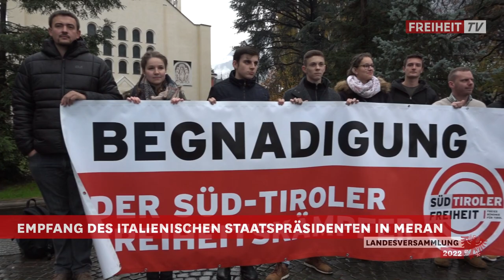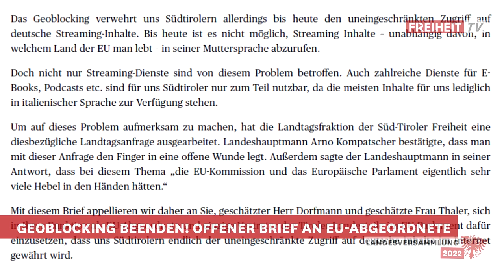„Möchten etwas verändern“ – Junge STF stellt sich und ihre Tätigkeit vor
🤍❤️ Die Junge Süd-Tiroler Freiheit ist die zweitstärkste politische Jugendbewegung im Land. Auf der Landesversammlung blickten die Vertreter der Jugend zurück auf Geleistetes.

🦅 Zur Sprache kamen dabei Aktionen zum Ausbau von Bus und Zug, zur Einführung eines Schulstartgeldes, zur Abschaffung des Geoblockings, zur Förderung von leistbarem Wohnen und gegen die oft sinnlosen Corona-Maßnahmen.

👍 Auch die neuen Mitglieder der Landesjugendleitung rund um Landesjugendsprecherin Melanie Mair stellten sich vor. Ein Dank ging dabei an den scheidenden Jugendsprecher Peter Gruber und an Landesjugendleitungsmitglied Tobias Innerhofer.

00:00 Trailer zu Geleistetem
02:18 Rede Landesjugendsprecherin Melanie Mair
04:28 Dank an Peter Gruber und Tobias Innerhofer
06:44 Stefan Unterberger stellt sich vor
07:29 Hansjörg Karbon stellt sich vor
08:35 Martin Scheiber stellt sich vor
09:22 Rede von Peter Gruber
10:35 Ausblick auf die Tätigkeit